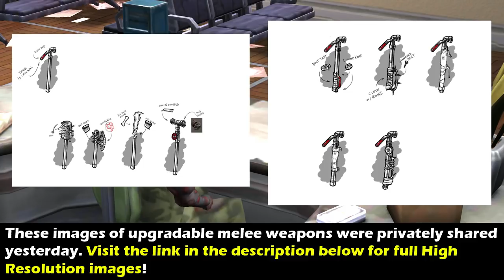More Upgradable Melee Weapons Sneak Peeks! Last Day On Earth Survival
for full high resolution images of these modified melee weapons and roadmap.

In this video i will show you some private sneak peeks of more upgradable melee weapons and a roadmap of upcoming updates in last day on earth survival game.

How I Record, Edit & Create My Videos

We Use "AZ Screen Recorder" for recording game videos on mobile.

We Use "Wondershare Filmora" For Editing All Our Videos. It is the Most Easiest to use editing software with all the Features you will Ever Need.